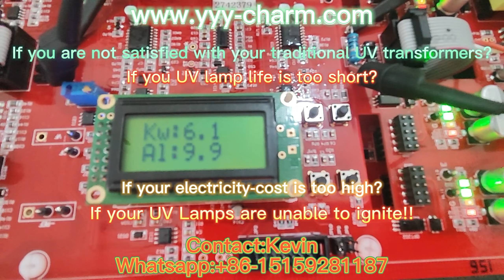Intelligens UV inverter előtét（intelligent uv inverter ballast）